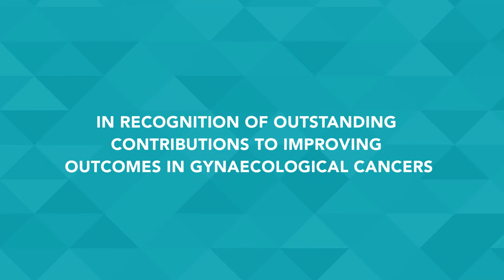Jeannie Ferris Cancer Australia Recognition Award 2020 - Social Media Version.mp4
To replace a live awards ceremony event, Cancer Australia asked WeEditFast to film in 4 locations across 2 States the award winners and their CEO, reading speeches to teleprompter. The edit involved combining all interviews, with photos, animated graphics and music. And 3 final versions were produced - a full length 7 minutes, a 3 minute version for media distribution and finally a short 40 second version with animated text set to music telling the story for social media.